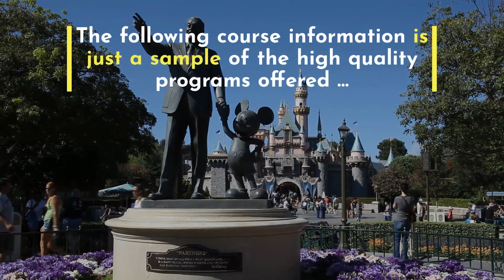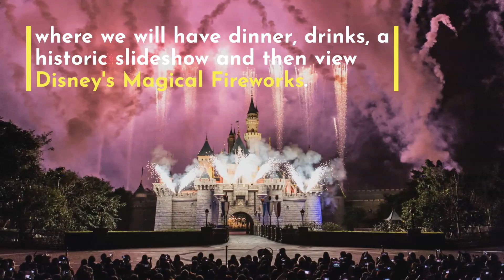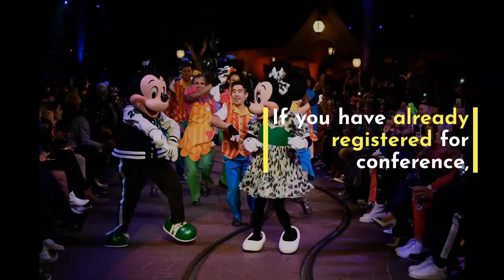APPTAC 2019 in Anaheim Disneyland Resort + SSIG Disney Costume Party!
APPTAC 2019 in Anaheim Disneyland Resort + SSIG Disney Costume Party! | Please view this video for information about APPTAC 2019 and the SSIG social party (Disney Bounding Costume Event) which may need some advance planning... we hope to see you there?!